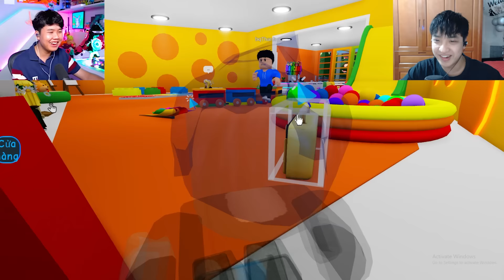Bun & bqThanh Trở Về Thăm Trường Mẫu Giáo Và Gặp Phải Quái Vật Bắt Trẻ Em Về Đánh Đòn !!!